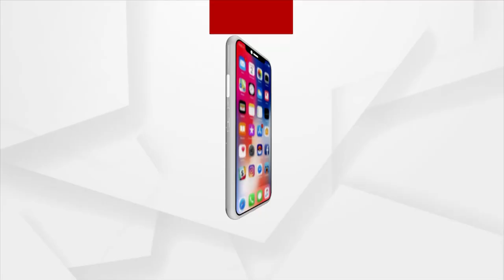ମହାନଦୀ ବିବାଦର ଅନ୍ତ କେବେ ?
ଛତିଶଗଡ଼ ମହାନଦୀ ଉପର ମୁଣ୍ଡରେ ୨୨୬୮ଟି ପ୍ରକଳ୍ପ ନିମାଣ କରିଛି । ଫଳରେ ଓଡ଼ିଶାରେ ଶୁଖୁଛି ମହାନଦୀ । ଆଗକୁ ସ୍ଥିତି ସଙ୍ଗୀନ ହେବ ବୋଲି ବିଶେଷଜ୍ଞ କହିଥିଲା ବେଳେ ରାଜ୍ୟ ସରକାର ଚୁପ୍ ବସିଛନ୍ତି